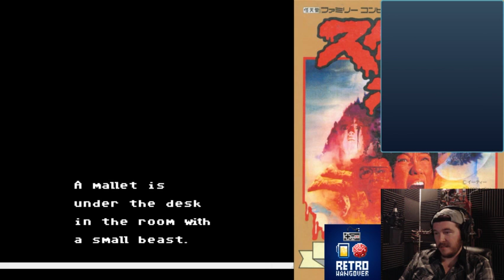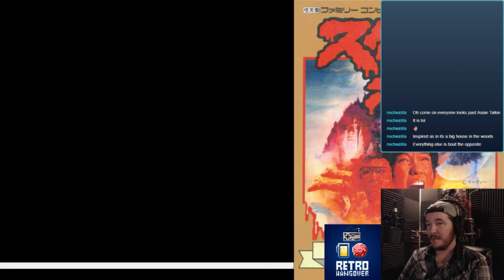Sweet Home (English Translation): Torsos are the Worst - RHPlays! Twitch VOD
We're glad this inspired Resident Evil, because this game is painful to play.